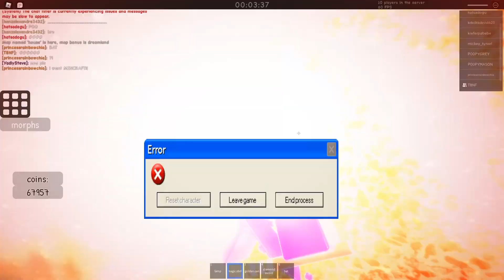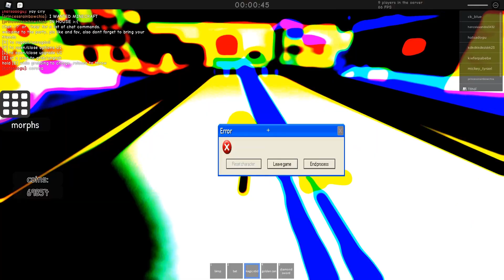What a nice day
Yep, you can tell I dont know what ideas to do
so i made this for no reason

012iplaygame, was it that funny? wasnt it
ill kill you rn lol

ragdoll everywhere just like a newborn